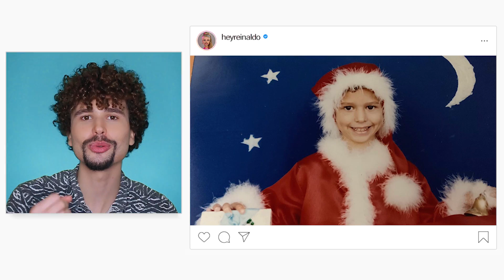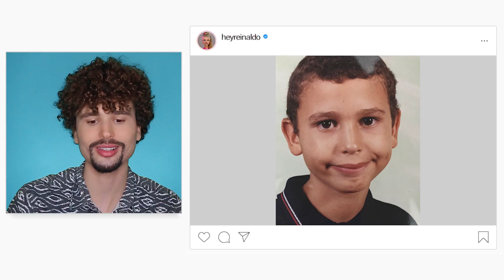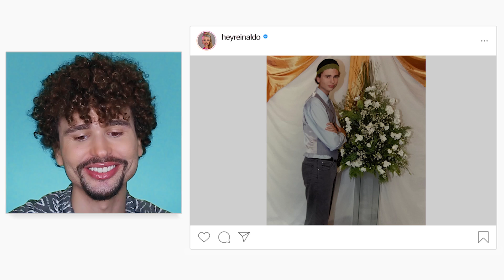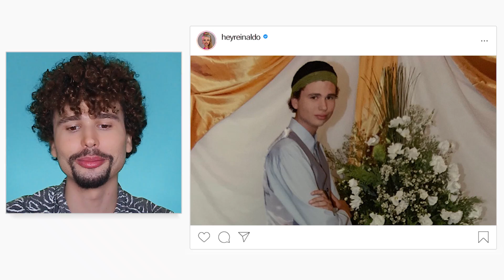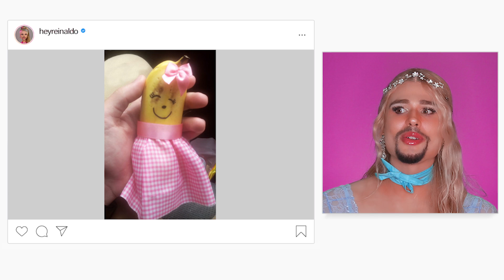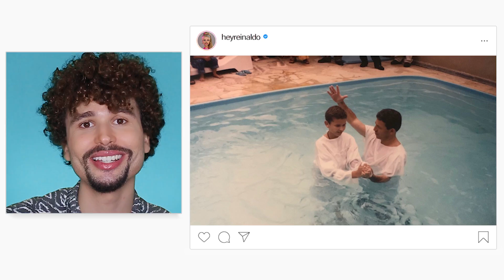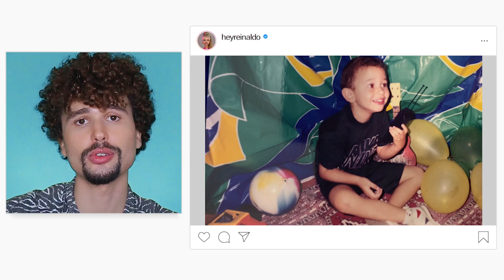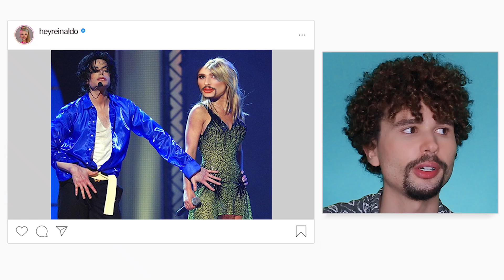UM VÍDEO JUNTOS | NATTY feat REINALDO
Hi People!!! Olha esses dois juntos novamente...

Reinaldo Montalvão interpreta Natty.